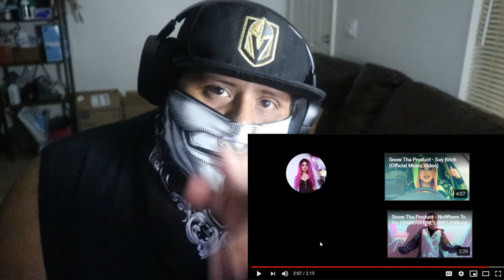Snow Tha Product Pressure Reaction video